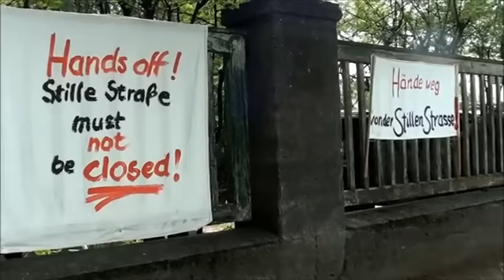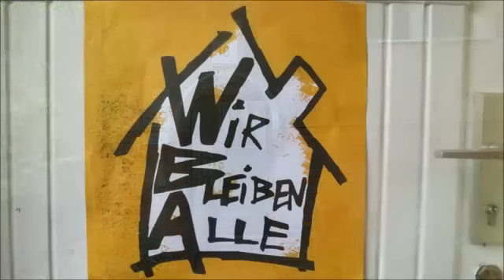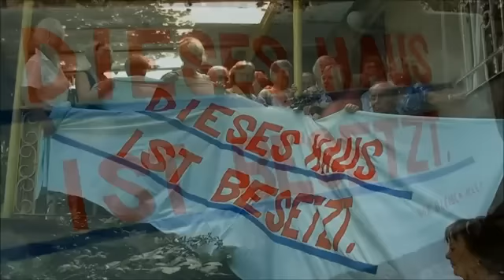Wir bleiben bis die Bagger kommen! Seniorinnen besetzen ihr Haus! - (29.06.2012, Bln., Pankow)